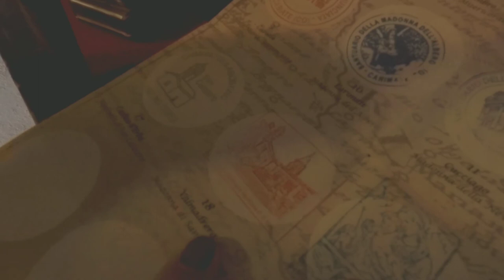aspettando la prossima tappa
breve video in cui torniamo sui nostri passi per recuperare i timbri nei santuari che ne erano sprovvisti o che abbiamo trovato chiusi.